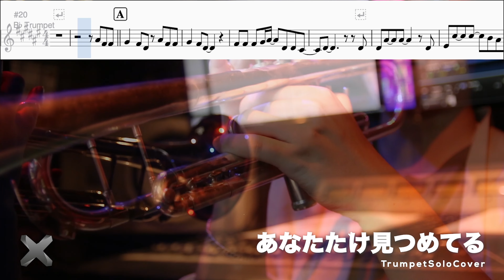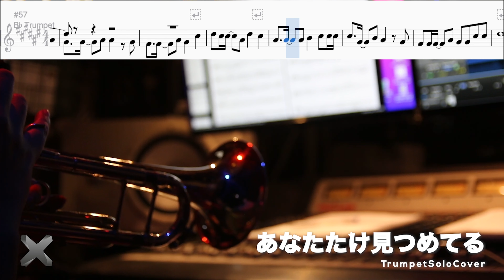【あなただけ見つめてる/大黑摩季】 - TVアニメ SLAMDUNK EDテーマ 灌籃高手男兒當入樽 ED transcription | TTM Winds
✨TTM22新系列✨  🎷TheSoloist🎷 @TheTwistmen吹奏楽団